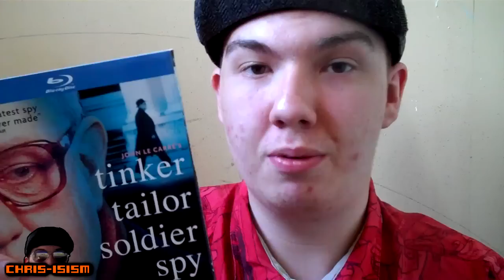Tinker Tailor Soldier Spy, Woman Of Substance, Who Do You Think You Are?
Product provided by Acorn Media